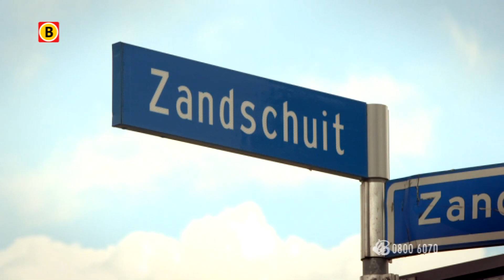Bureau Brabant - Mislukte overval op woning in Eindhoven, 5-7-2012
Op donderdagmiddag 5 juli 2012, rond 13.00 uur belt een man in TNT kleding aan bij een huis in Eindhoven. Nadat de deur is geopend door de vrouw loopt hij meteen naar binnen en probeert de vrouw te overmeesteren. Door haar gegil wordt haar partner wakker. Die gaat achter de TNT-man aan.

Op de hoek van de Zandschuit en Zandbaars staan twee getinte jongens, die op het eerste gezicht toevallig hier staan. Maar waarschijnlijk hebben ze gewoon op de uitkijk gestaan. Deb politie wil natuurlijk heel graag weten, wie deze jongens zijn geweest.

En verderop in de Zandvis staat een grijze Renault Megane met een paar getinte jongens erin.
Zij moeten vrijwel zeker die dader met z'n TNT kleding hebben zien rennen. Het is heel belangrijk dat deze jongens contact met de politie opnemen.
Enerzijds om uit te sluiten dat ze er iets mee te maken hebben, maar anderzijds omdat ook zij belangrijke getuigen kunnen zijn!

Het belangrijkste aanknopingspunt zijn de bewakingsbeelden. Die hebben voor een groot deel geregistreerd wat er rondom de woning aan de Zandschuit gebeurde op die donderdagmiddag 5 juli, rond 13.00 uur. In elk geval de dader, en duidelijk te zien is dat hij compleet met TNT kleding en baseballpet aan komt lopen, en aanbelt.
Het gaat om een slanke, donkere jongen van een jaar of 20, ongeveer 175m -- 1.80m. Hij draagt sportschoenen met blauw/groene kleuren.
Als u een vermoeden heeft, wie dit zou kunnen zijn , dan kunt u bellen.